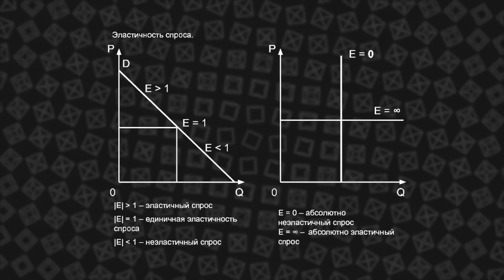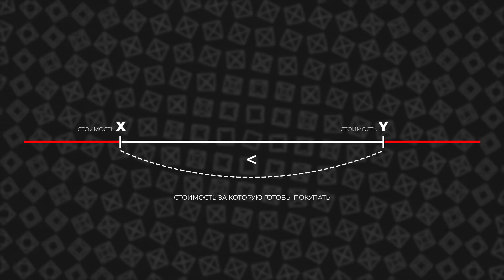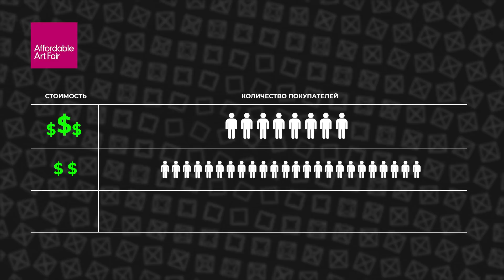Как уйти от ДЯДИ и начать работать на себя? | РАЗГРОМ книги Тима Ферриса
Сделал разбор книги Тима Ферриса «Как работать по 4 часа в неделю». Рассказал про высокий чек, эластичность спроса, масштабирование бизнеса, правило 20/80 и работу по найму.

📍 Навигация:

0:00 Вступление
0:43 Про высокую цену на продукт и эластичность спроса
1:25 Магазины с дешевыми товарами и масштабирование бизнеса
1:54 Мой эксперимент с поднятием цен на 80%
2:19 Когда можно делать высокие чеки? Кейс: Accel
2:49 Кейс: Трансформатор - клуб предпринимателей
3:24 Кейс: Affordable Art Fair
4:56 Определение своих целей
6:57 Работает ли правило 20/80 (закон Парето)?
8:11 О работе по найму и работе на себя
10:08 Новости и цифровой детокс

Проект Нетворкинг Максима Чернова: Всё про деловое общение, нетворкинг (как заводить связи), построение карьеры, личный бренд и репутацию, ораторское мастерство, искусство переговоров и продаж. То есть, все самые главные навыки для любого делового человека. Канал ведет эксперт по нетворкингу и построению карьеры Максим Чернов.

Возможно вы искали: Тимоти Феррис, Тим Ферис, книги по бизнесу, как начать работать на себя